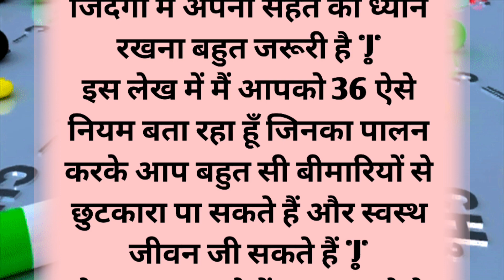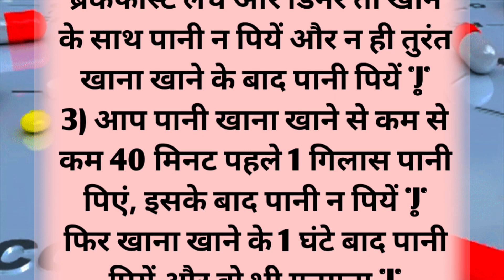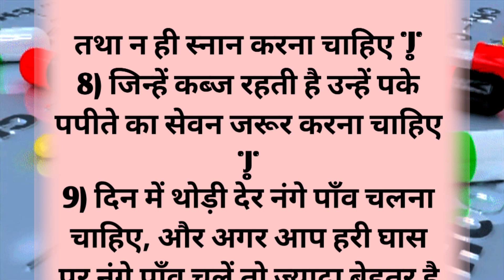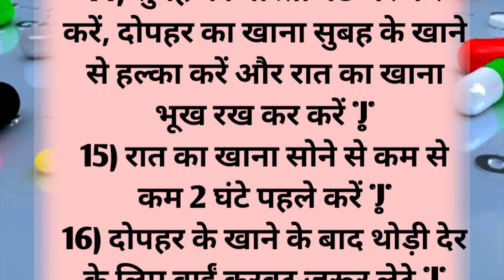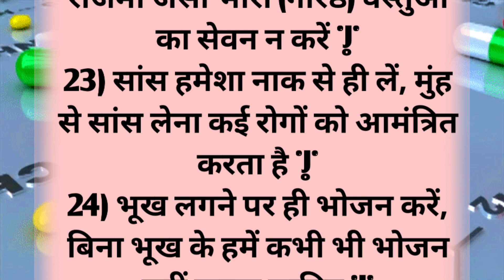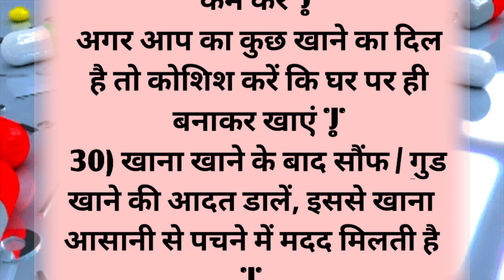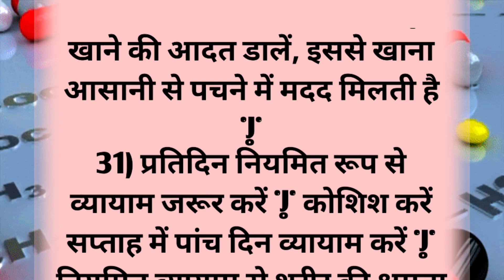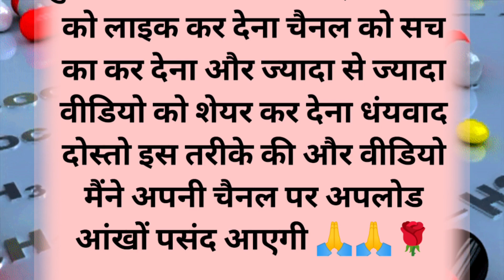स्वस्थ रहने के 36 नियम ध्यान में रखने योग्य जरूरी बातें/healthy tips/health rules /best quotes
your queries 👇👇👇
जीवन भर स्वस्थ रहने के लिए 4 नियम
,हमेशा स्वस्थ रहने के 20 नियम
,हमेशा स्वस्थ रहने के 12 नियम
हमेशा स्वस्थ रहने के 18 नियम
स्वस्थ रहने के लिए 4 नियम
,हमेशा स्वस्थ रहने के लिए 4 नियम
स्वस्थ रहने के लिए
स्वस्थ रहने के दिनचर्या
health tips
healthy
healthy habits
,health
tips
,healthy tips
healthy lifestyle
healthy diet
10 healthy habits
healthy hair tips for men
best tips for healthy hair
healthy eating,healthy recipes
,healthy food
3 tips to boost thyroid health
healthy hacks,12 healthy habits
4 food & digestion tips for a healthy life